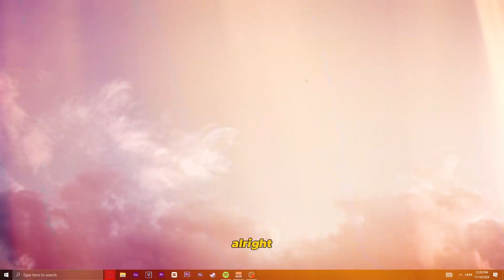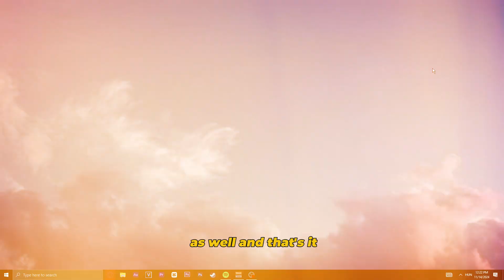*UPDATED* The *BEST* Launch Options For FPS BOOST In CS2! *2025*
★ Launch Option: -nojoy -novid  -high +cl_forcepreload 1 -threads (number) +violence_hblood 0  +fps_max 0 +mat_queue_mode 2 +engine_low_latency_sleep_after_client_tick true -allow_third_party_software